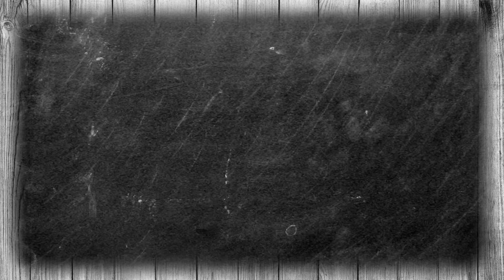Nebenan Specials August 2015